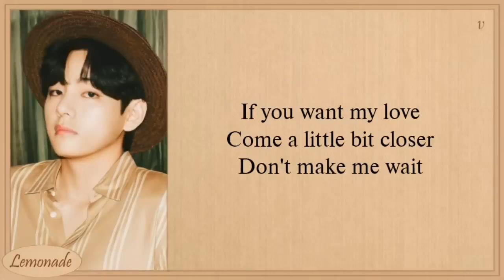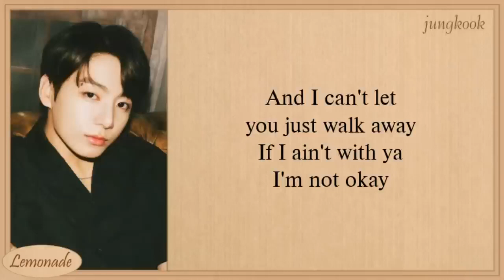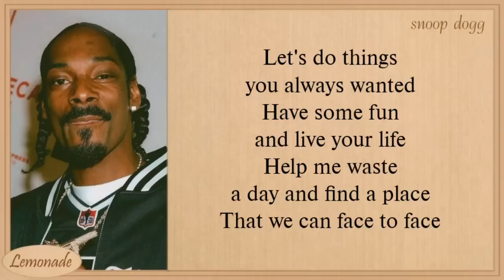benny blanco, Snoop Dogg, BTS Bad Decisions Lyrics